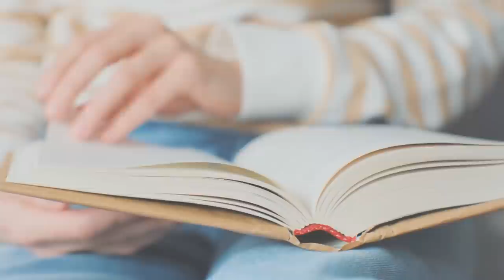Are You An OLD SOUL? Your PAST LIVES Have Powerful ANSWERS! | Ainslie MacLeod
Did you know you’ve lived one life for over 5000 years? If you are reading this, you are likely an old soul filled with superpowers and wisdom. But sometimes we forget and drag along past life baggage that holds us back! I sat down with Ainslie MacLeod, past life psychic and author who has a simple one and done approach to releasing stale old karma. It’s a Cosmic Collaboration with your Spirit Guides and YOU are invited!

✍️ Automatic Writing 101 – Tues, Oct 15th, 2024 👉Turn your journaling into channeling!